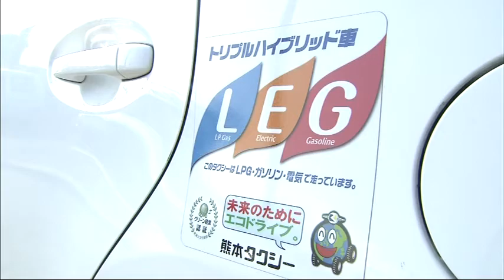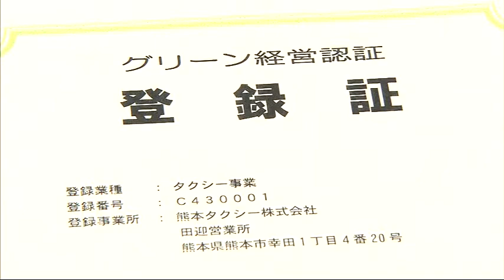くまもと情報ステーション 熊本タクシースペシャル ５日目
KABくまもと情報ステーション
熊本タクシースペシャル　５日目
「エコと安全の取り組み」編